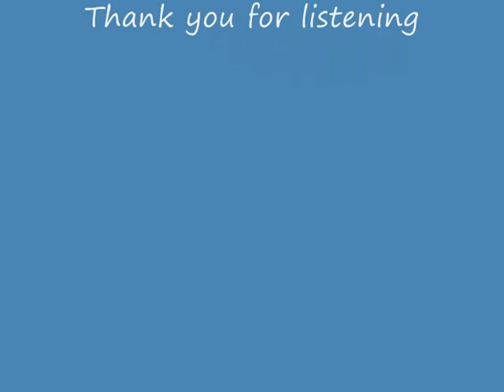Hallelujah (Leonard Cohen) played by Rolf G Petterson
My rendition of Hallelujah in an instrumental mix between Jeff Buckley and Leonard Cohen played with my Fender Stratocaster Mark Knopfler signature and on my Cort acoustic guitar.